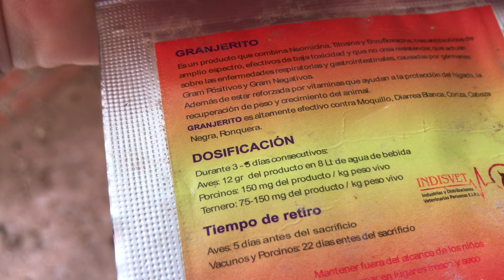Haz tú negocio de gallinas con poco dinero en casa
Los negocios de granjas de gallinas ponedoras han demostrado ser muy rentables. Es por eso que hoy queremos compartir contigo pasos y tips para que emprendas tu propia granja.
En esta primera serie, te compartimos una guía que te ayudara a preparar tu granja previa a la recepción de pollitas (gallinas ponedoras).
Primero: Colocación de Pollitas
• Descargue las cajas rápido y con cuidado y coloque las pollitas en el área de crianza.
• Las aves deben criarse en grupos provenientes de reproductoras de edades similares.
• Instale las pollitas donde generalmente hay más luz y está más caliente. Luego, asegúrese que no haya sombras sobre los bebederos.
• Las pollitas de lotes de reproductores jóvenes deben colocarse en el galpón en las áreas más calientes y con más luz.
Segundo: Preparación del Alojamiento antes de la llegada de las Pollitas
• El galpón de crianza debe estar totalmente limpio y desinfectado antes de la llegada de las aves. Confirme la efectividad de la limpieza y desinfección tomando muestras del medio ambiente con hisopos.
• Permita un tiempo de vacío sanitario mínimo de 2 semanas entre lote y lote.
• 24 horas antes de colocar las aves, establezca una temperatura apropiada de 33–36°C en el galpón (la temperatura del aire se mide al nivel de las pollitas) y una humedad de 60%.
• Pre-caliente los galpones de crianza antes de colocar las aves: 24 horas en climas normales, 48 horas en climas frescos y 72 horas en climas fríos.
• Llene los comederos automáticos hasta el nivel más alto y ajuste las guardias; permita el acceso a los comederos automáticos desde el primer día.
• La luz brillante de (30–50 lux) durante 0–7 días ayuda a que las aves encuentren rápidamente el agua y el alimento y a adaptarse a su nuevo ambiente.
• Coloque el alimento sobre papel 0–2 días para animar a las aves a comer.
Tercero: Manejo de crianza
• Coloque el alimento en los comederos permanentes para que las aves aprendan a moverse hacia los comederos.
• Repartir la ración de alimento de manera orogenia.
• Estimular cada 15 minutos para incentivar a la pollita a comer.